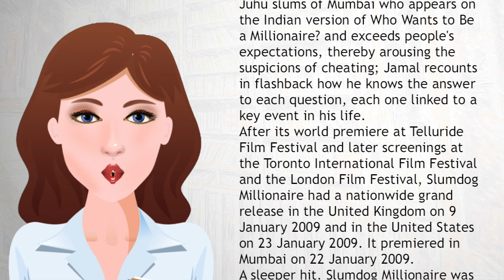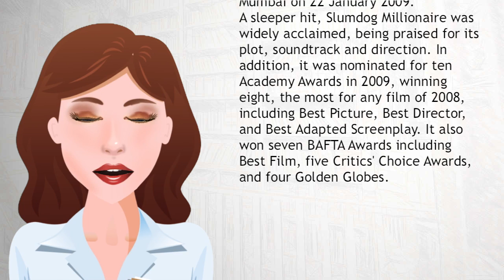Slumdog Millionaire - Wiki Videos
Slumdog Millionaire is a 2009 British-Indian drama film directed by Danny Boyle, written by Simon Beaufoy, and produced by Christian Colson. It was co-directed in India by Loveleen Tandan. It is an adaptation of the novel Q & A (2005) by Indian author and diplomat Vikas Swarup.